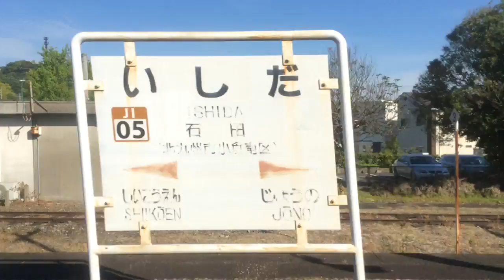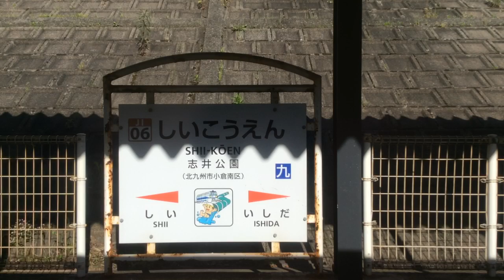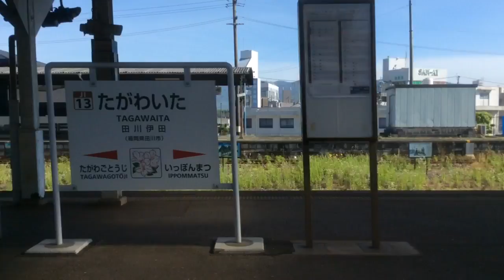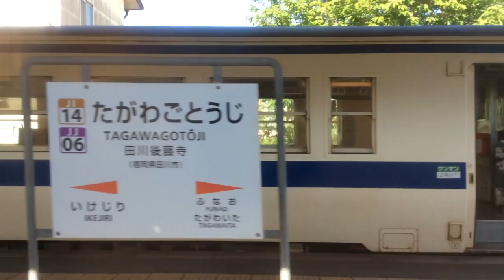【JR九州 日田彦山線】城野→田川後藤寺 2020.5.14